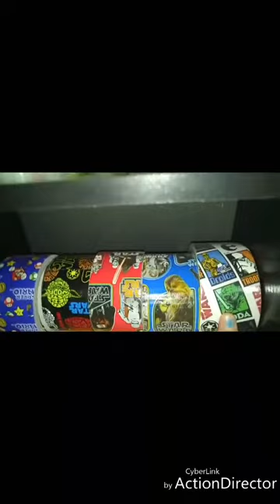Collab with 5SecondsOfTaping!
Counting Tapes!